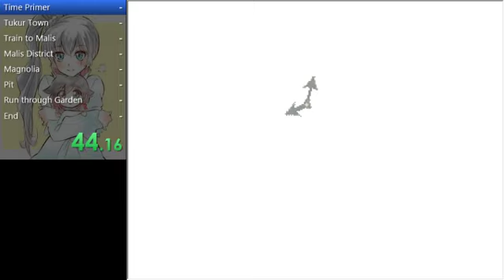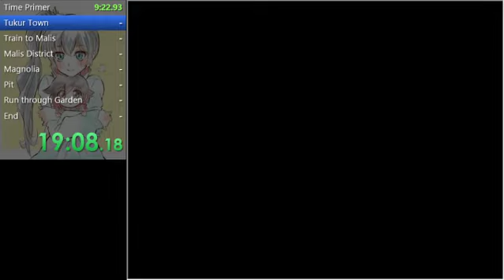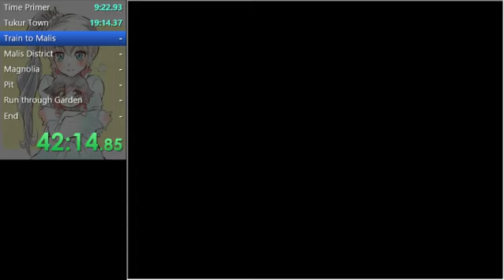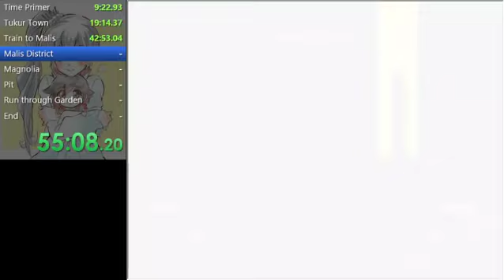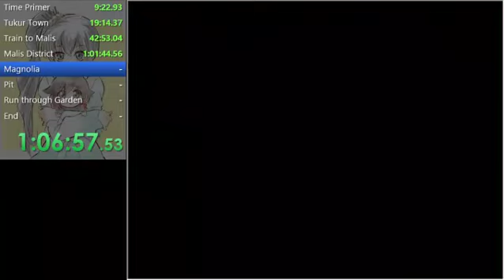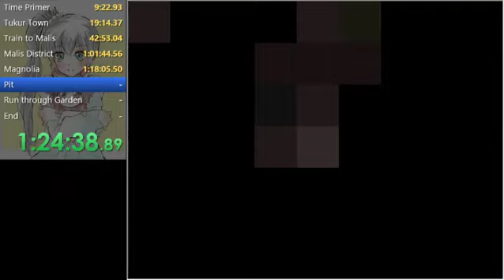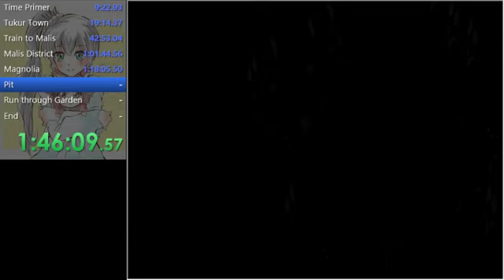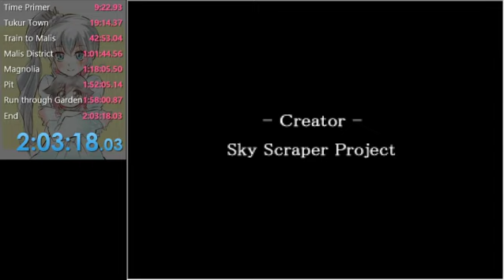Standstill Girl Ending 1 Speedrun in 2:03:18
Decent beginning run, lots of deaths because I refused to grind, especially on train. Can save at least 15 minutes, but at least I actually did a run of this now.